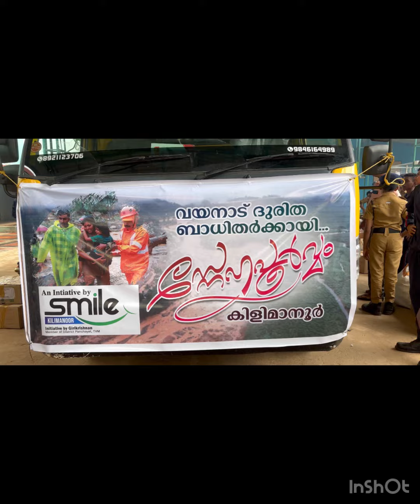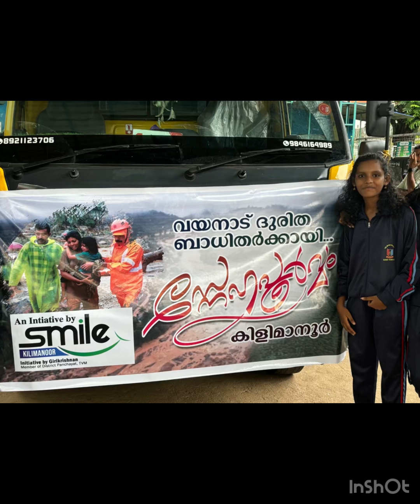വയനാട്ടിലെ ദുരിതബാധിതർക്ക്അവശ്യസാധനങ്ങളുമായി, കൈത്താങ്ങായി ,നല്ല പാഠം പകർന്ന് GHSS കിളിമാനൂർ Team ❤️